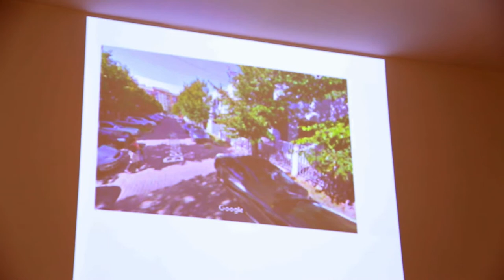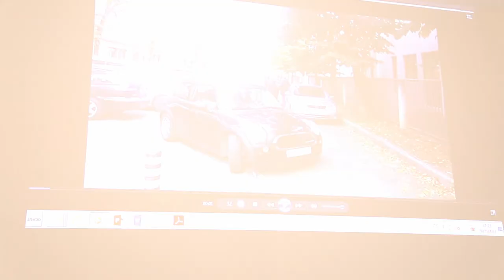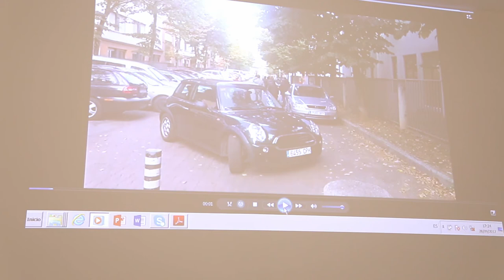D13 Accesibilidad al centro escolar Odón de Apraiz ikastetxera irisgarritasuna edukitzea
Ikastetxera eta Zaramaga auzoko bizilagunen etxeetara irisgarritasuna eta mugikortasuna hobetzea arazo larria dugu oinezkoen eremua errespetatzen ez duten eta bertan etengabe aparkatzen duten ibilgailuekin. Arrisku larria eragiten die oinezkoei oro har, baina batez ere ikastolako neska-mutikoei. Gorozkiz beteta dagoen lorategi txiki hori ezabatzea proposatzen dugu, higiene-arazo larria eragiten duelako, eta eremu horretan, lurrean, oinezko bat marraztea edo espaloi bat egitea. Horrek erraztu egingo luke hainbeste joanetorri dituen eremu honetako mugikortasuna
Mejorar la accesibilidad y movilidad al centro escolar y al vecindario del barrio de Zaramaga. Tenemos un grave problema con los coches que no respetan la zona peatonal y aparcan de forma permanente. Esto genera un riesgo real para los peatones en general pero sobre todo a los y las niños y niñas de la ikastola. Proponemos eliminar ese pequeño jardín que está lleno de excrementos generando un grave problema de higiene, y con ese espacio marcar en el suelo un peatón dibujado o hacer una acera. Esto facilitaría la movilidad de un espacio tan transitado